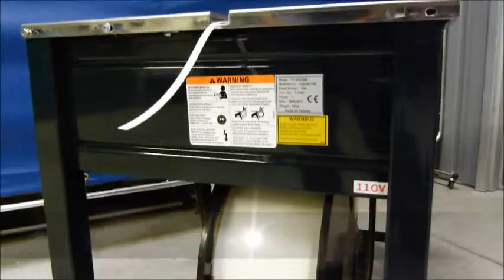Transpak TP-202 (Version Français)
La machine semi-automatique économique

Principales Caractéristiques:
- Haut standard d'ingénierie, conception simple
- Facilité d'utilisation, entretien simplifié
- Table travail en acier inoxydable montée sur penture
- Contrôle de tension mécanique accesible par l'extérieur
- Solides roulettes munies de freins
- Efficacité énergétique, le moteur fonctionne seulement au besoin
- Circuit imprimé fiable, contrôle électronique
- Prix abordable pour tous les budgets, offre une meilleure valeur que toute autre marque compétitrice